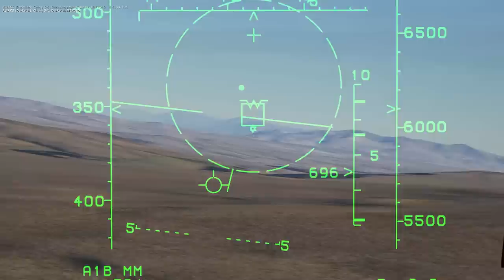DCS: World 2.0 - NTTR map - F-15C: Flucrum splash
F-15C Instant action over Nevada.